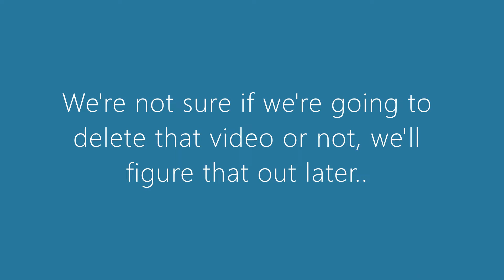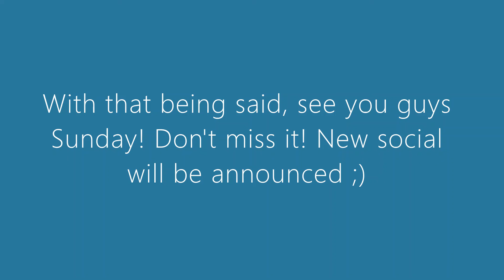Announcement Regarding Intro/Outro!~The Mannequins!!